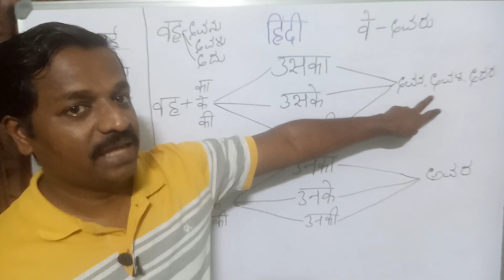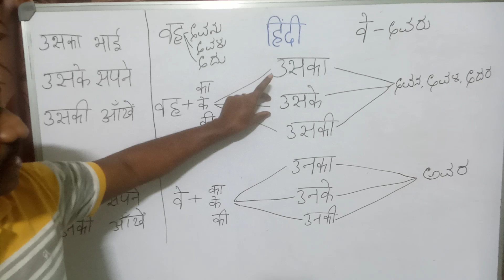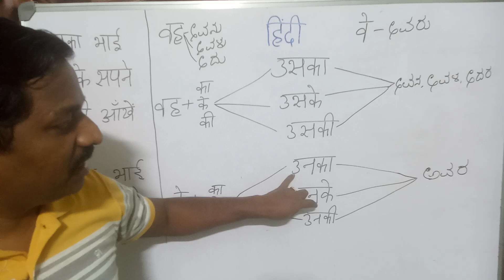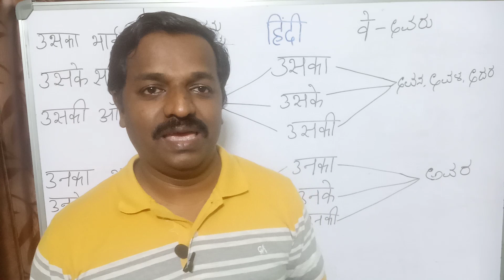Hindi made easy series-06 (उसका, उनका)ಅವನ, ಅವರ- ಹಿಂದಿಯಲ್ಲಿ ಹೇಳುವುದು ಹೇಗೆ? By Ramakrishna K S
ಈ ವೀಡಿಯೊ ನೋಡುವುದರಿಂದ ಹಿಂದಿ ಪದಗಳ ಬಳಕೆಯನ್ನು ಕಲಿಯಬಹುದಲ್ಲದೇ, ವಾಕ್ಯಗಳಲ್ಲಿ ಪ್ರಯೋಗಿಸುವುದನ್ನು ಕಲಿಯಬಹುದು. ಹೊಸದಾಗಿ ಹಿಂದಿ ಕಲಿಯುತ್ತಿರುವವರಿಗೆ ಇದರಿಂದ ಬಹು ಪ್ರಯೋಜನವಾಗಲಿದೆ. ಕನ್ನಡದ ಮೂಲಕ ಹಿಂದಿ ಕಲಿಯುವುದರಿಂದ ಕಲಿಕೆ ಶಾಶ್ವತವಾಗುವುದರಲ್ಲಿ ಸಂದೇಹವಿಲ್ಲ.